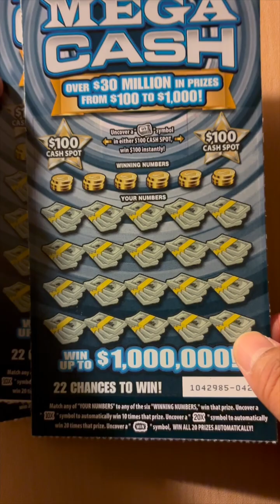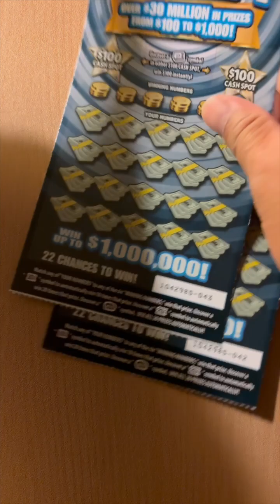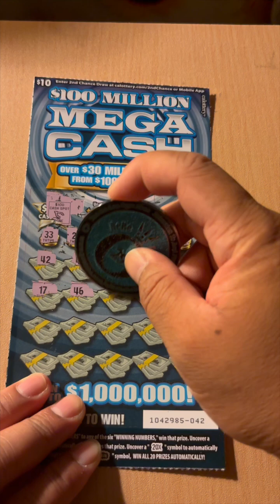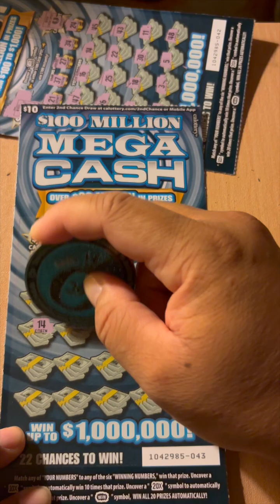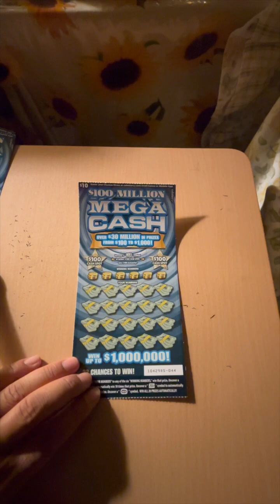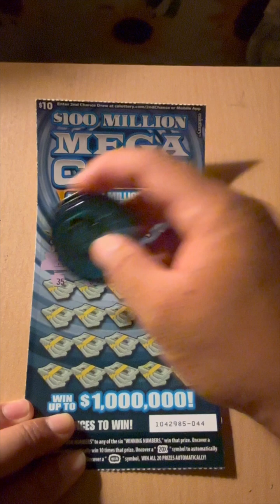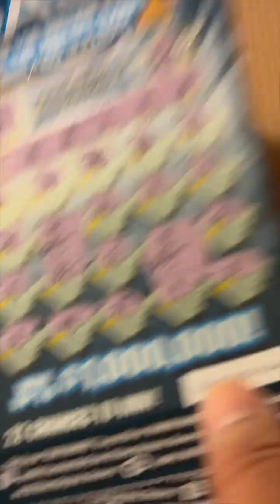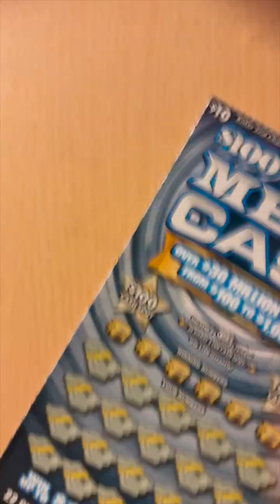$100M Mega Cash California Lottery Scratch Session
$30 Session, 3x Mega Cash from California Lottery during my road trip

COIN USED @ReReBaBe

Enjoy Yourself, Don’t Destroy Yourself & I am Thirsty for that Bursty. Join me as I travel, scratch off tickets, hit the slots, play poker, drink, eat food, and enjoy life.

This channel is used to document my activities, have fun, and share moments with others.

I do not promote any form of gambling. Underaged gambling is illegal. Please check your local state, and national laws. If you choose to gamble play responsibly and within your own financial means.